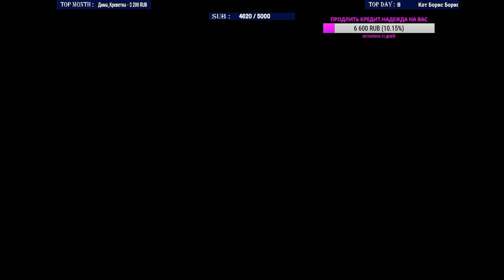FV4005 STAGE II и ОБ.268/4 В ДЕЛЕ ! | 16К УРОНА ЗА ДВА БОЯ! | ВЫПОЛНИЛИ ЗАКАЗ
❤️ Випочка (смайлы + выделение в чате + бонусы + ты помогаешь ютубу продвигать мой канал очень сильно всего от 49 руб/месяц) ➔

► Привет, зритель ! Меня зовут Виктор , мне 23 года живу в г.Черноморск(Одесская область,Украина). Не работаю , ютуб основной мой доход и все силы направлены на него. По профессии матрос-моторист.
Активно занимаюсь спортом , тренажерный зал и Street Workout , имеются некоторые звания (смотрите инстаграмм если интересно

Как включить точку в числах урона:
Панель управления ➔ язык и региональные стандарты ➔ вкладка форматы ➔ дополнительные параметры ➔ вкладка числа ➔ разделитель групп разрядов. И там ставишть точку.

TOP 1 по поддержке канала(человек который в свое время очень сильно помог)
👑 Ромыч  Freak_Lab 👑